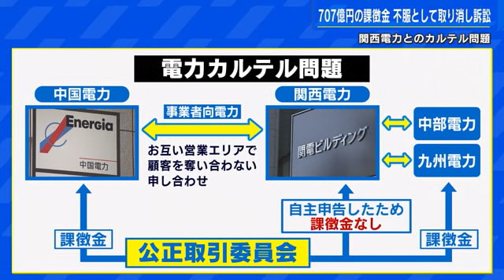中国電力が提訴へ ７０７億円課徴金支払い命令の取り消し求める 電力販売カルテル問題 (2023/04/28 18:39)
電力販売をめぐって関西電力とカルテルを結んでいたとして中国電力が公正取引委員会から７０７億円の課徴金の支払いを命じられた問題で、２８日、中国電力の瀧本社長は、陳謝する一方で、この命令を不服として取り消しを求め提訴することを明らかにしました。

【中国電力・瀧本夏彦社長】
「誠に申し訳ありませんでした」

中国電力の瀧本社長は冒頭、改めてカルテルや顧客情報の不正閲覧問題について陳謝しました。
この問題は、関西電力を中心に電力大手４社が互いの営業エリアで顧客を奪い合わない申し合わせを結んでいたとされるものです。
公正取引委員会は独占禁止法に違反するとして各社に課徴金の支払いを命じましたが、問題の中心となった関西電力は違反を最初に自主申告したため課徴金の支払いを免れ、逆に中国電力は最大となる７０７億円の支払いを命じられていました。

「一部に見解の相違がある」

瀧本社長はこの様に述べ公取委が認定したカルテルによる課徴金の算定について不服だとして取り消し訴訟を起こすことを明らかにしました。
中国電力は対象のエリアの認定や国が決める再生可能エネルギーの賦課金を含んだ額で売上高を算定されていることなどが不服としています。

また昨年度の決算は燃料費の高騰などで増収減益となりましたが、今年に入って燃料費が下がったこともあり最終損失は予想より改善し、１５５３億円となりました。
一方で今年度の業績予想は現在、国に申請している規制料金の値上げが審査中で売上高を算定できないとし「未定」としました。

今回のカルテルをめぐって国土交通省中国地方整備局は２８日から２カ月間、中国地方整備局の事業への入札を停止する措置を発表しています。